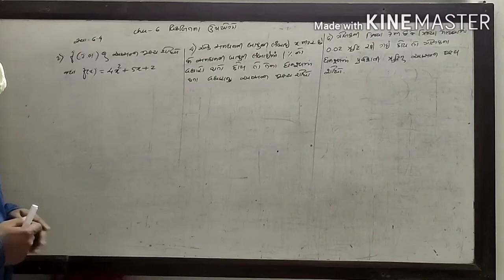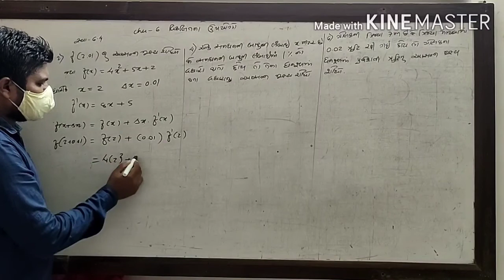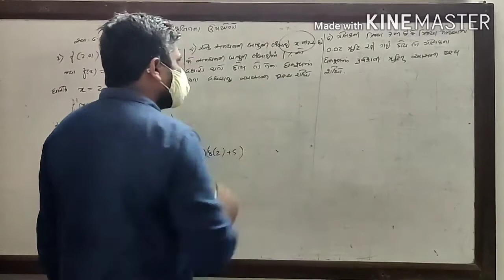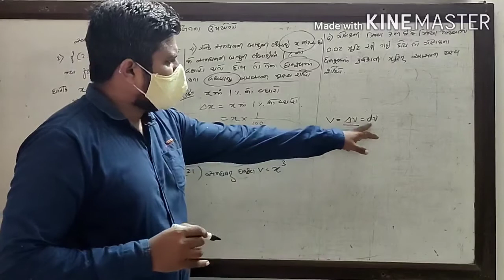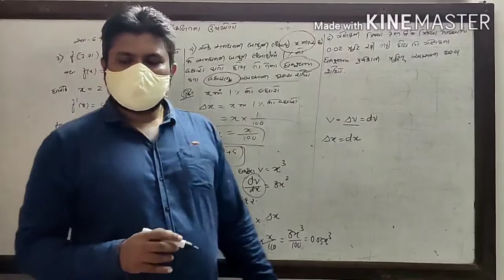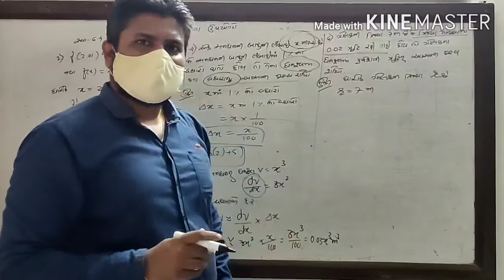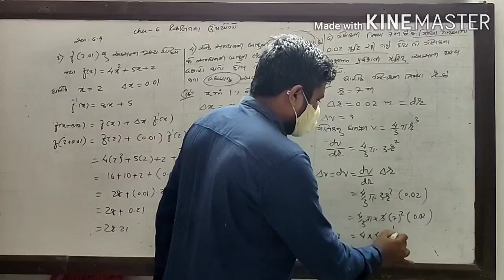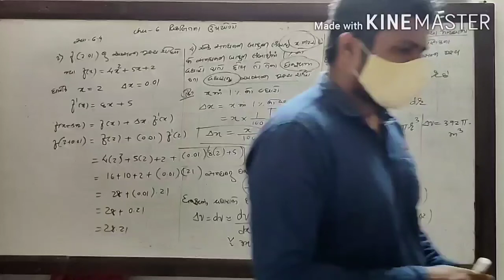12maths,cha-6 exercises-6.4,example-2,4,6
lecture-9,ncert